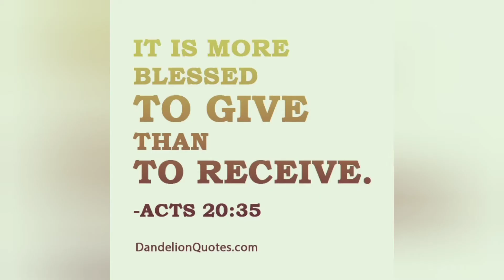EDCEL'S TREAT, MGA KAKAIBANG HOTDOGS!?